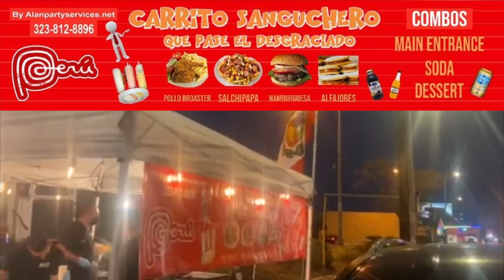Carrito Sanguchero 1